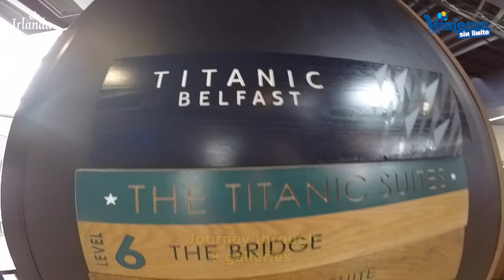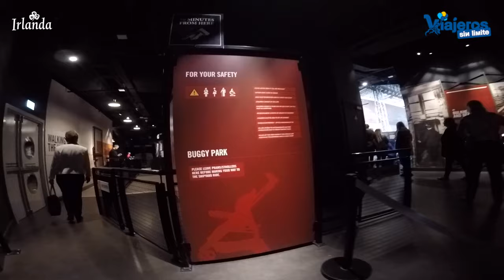Museo Titanic de Belfast en Irlanda del Norte con silla de ruedas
Descubrimos el Museo Titanic de Belfast en Irlanda del Norte con silla de ruedas disfrutando de emociones y experiencias gracias a su accesibilidad.

En nuestro reciente viaje por lugares hermosos y accesibles con silla de ruedas de Irlanda e Irlanda del Norte, hemos visitado el Museo Titanic.

El museo se encuentra en la zona del puerto con acceso en transporte público, privado o paseando.

El museo imita el casco del Titanic y resulta espectacular por fuera y en el interior.

Prácticamente todo el museo es accesible con silla de ruedas como puedes ver en el vídeo.

Os lo recomiendo si visitas Belfast e Irlanda del Norte.

Gracias a Susan y Lisa del equipo de Descubre Irlanda y gracias a todos por acompañarnos, en este viaje. y gracias a Mairead Sweeney que fue nuestra guía durante la estancia en Irlanda del Norte.

Epic Cinematic Inspiring Trailer
by Carlos Estella